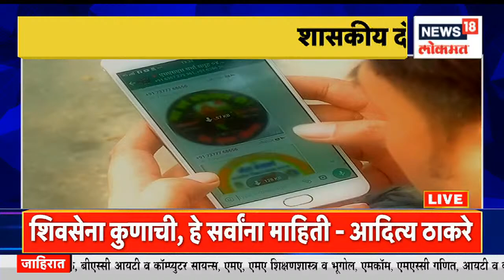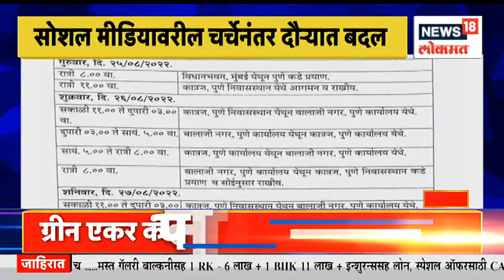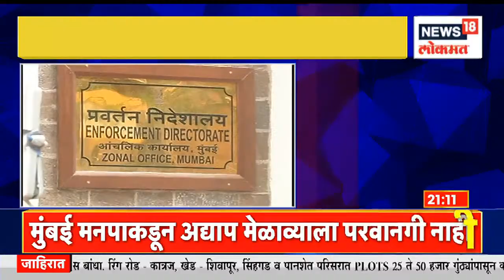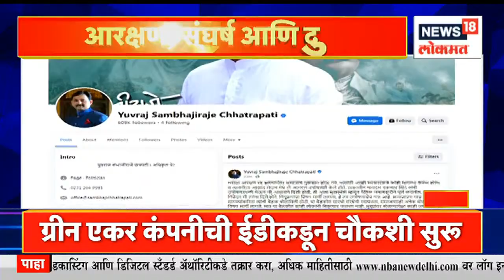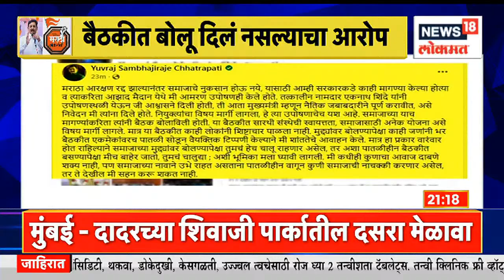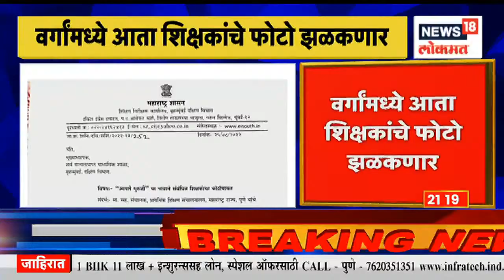Prime Time@9 PM | शासकीय दौऱ्यात घर ते ऑफिस फेऱ्या | सोशल मीडियावरील चर्चेनंतर दौऱ्यात बदल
The visit of the state health minister has gone viral on social media. सोशल मीडियावरील चर्चेनंतर दौऱ्यात बदल झाला.
राज्याच्या आरोग्यमंत्र्यांचा दौरा सोशल मीडियावर वायरल झाला आहे. सोशल मीडियावरील चर्चेनंतर दौऱ्यात बदल झाला.
n18oc_news